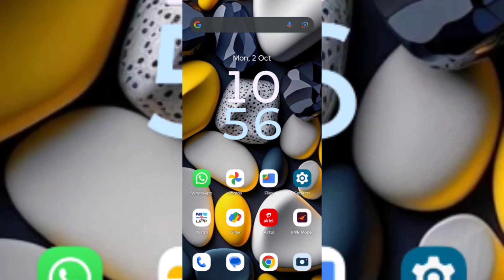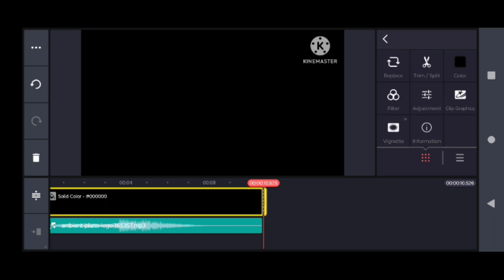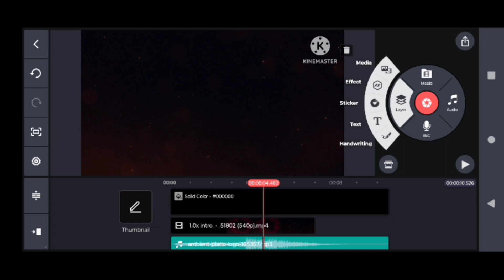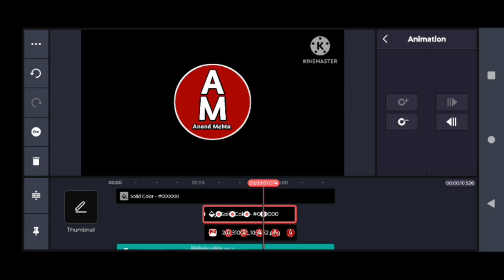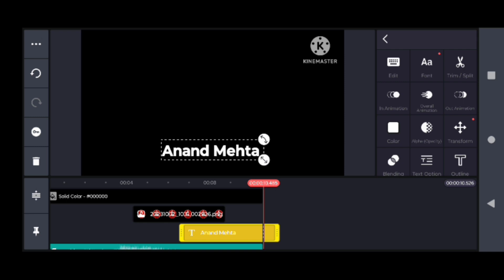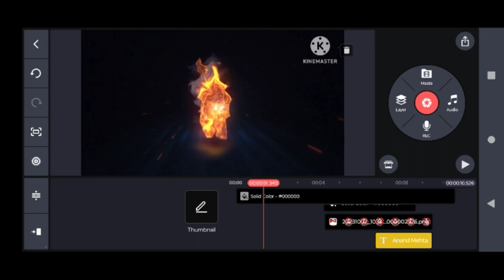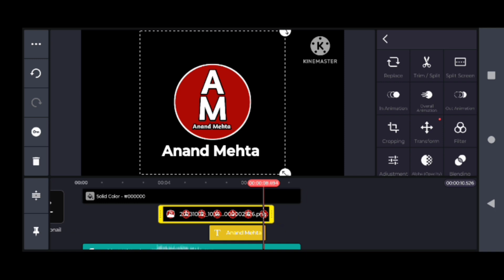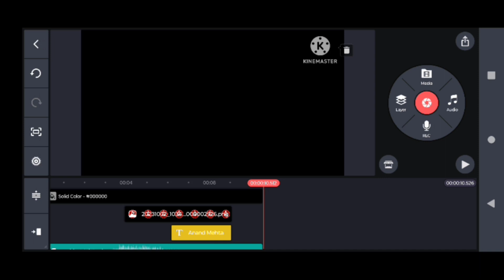how to make intro for youtube video